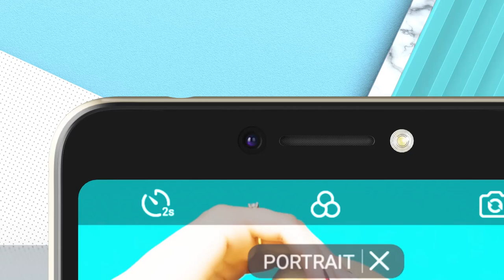itel S13 / S33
for full specs